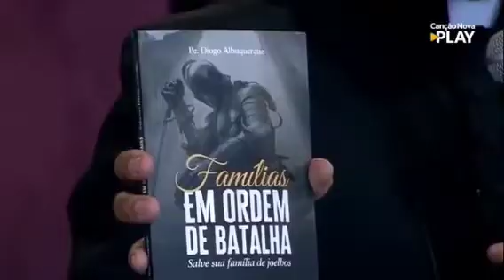Testemunho Padre Diogo Albuquerque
Lindo testemunho